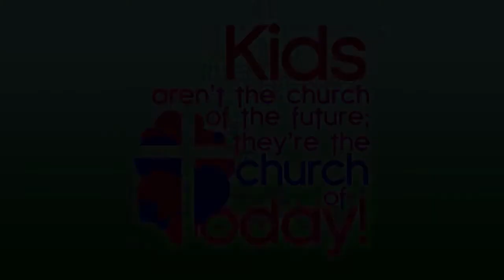Emanuel Lutheran Sunday School Show- Episode 35: The Holy Spirit- Our Big Brother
Join Corey as he talks about John 14: 8-17.